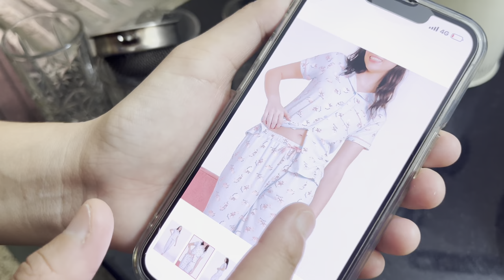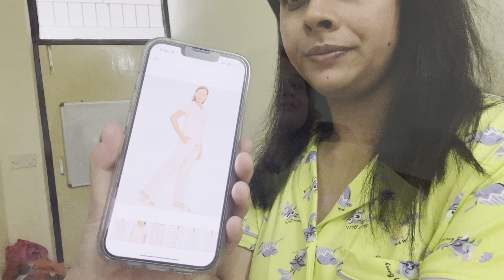Sochte Kya Hai Hota Kya Hai | Vlog Nhi Bnaya Isliye 😢